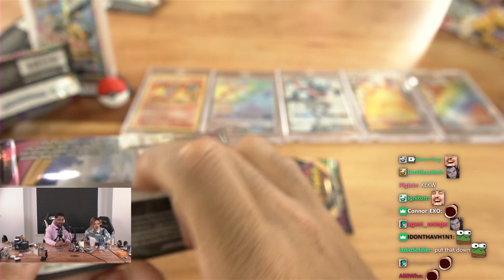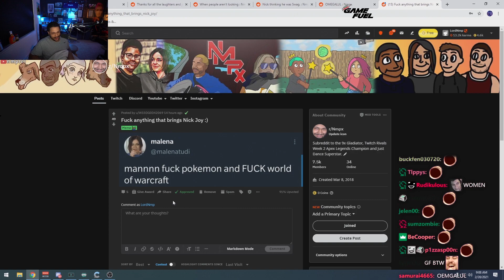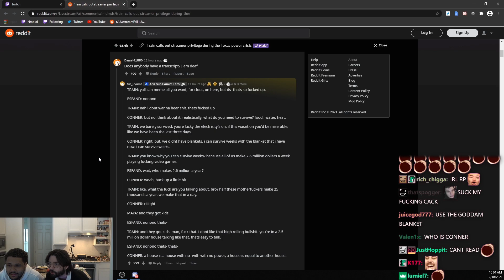"this is america. we can bang our cousinsAAGH"